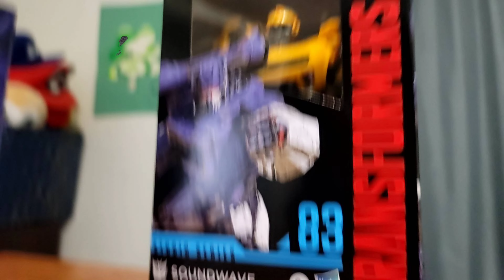Transformers : Bumblebee Cybertron Scene on EARTH!